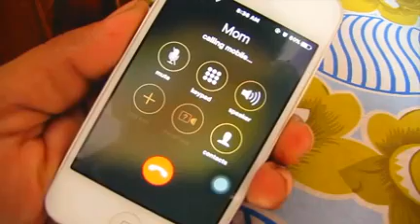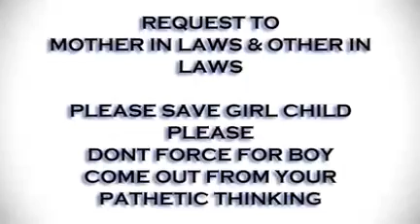Daughter most beautiful gift of God